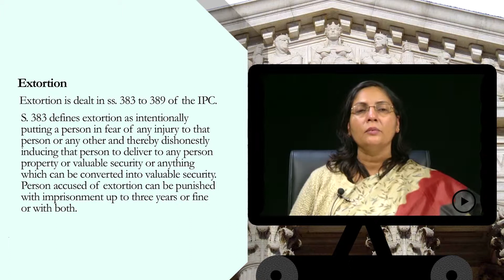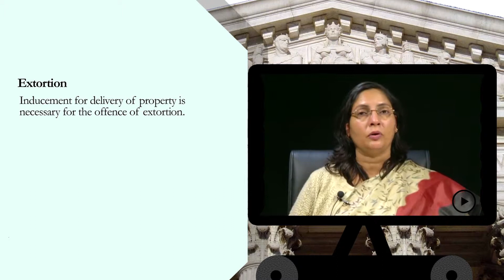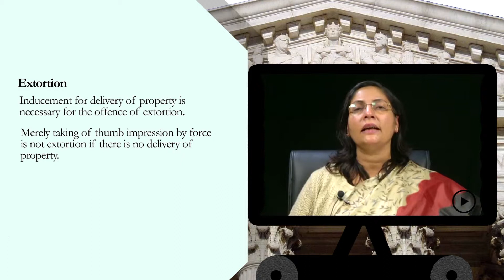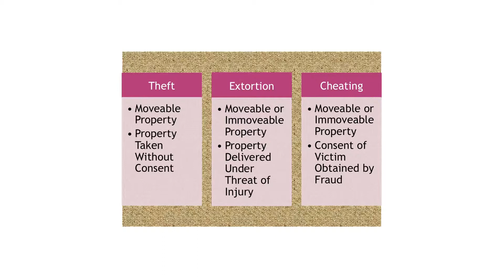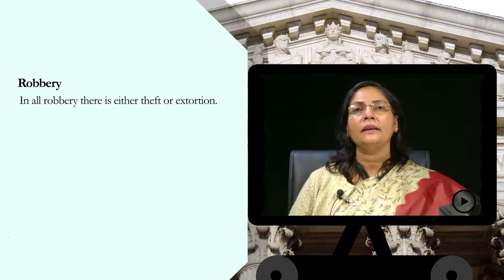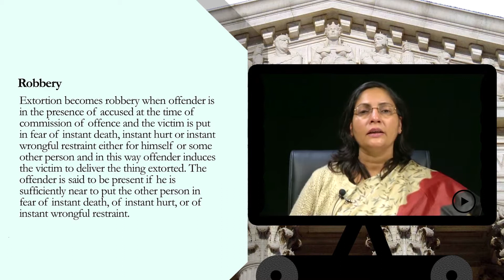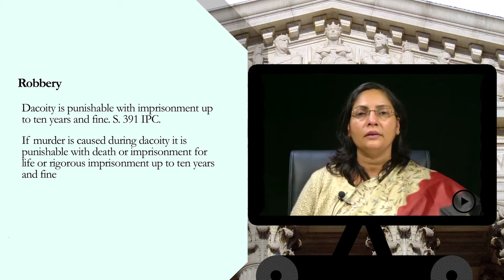Theft, Extortion and robbery 03